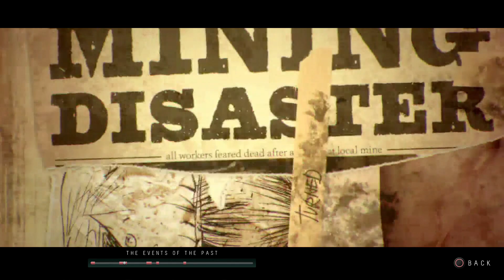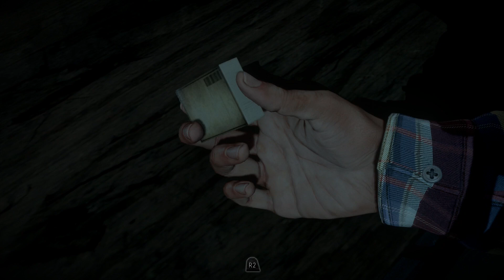Hot Summer - Until Dawn Part 5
it gets hot in the cabin tonight but something seems wrong